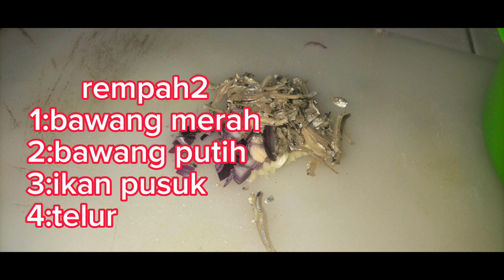MASAKKAN 10 minit pucuk manis#cooking